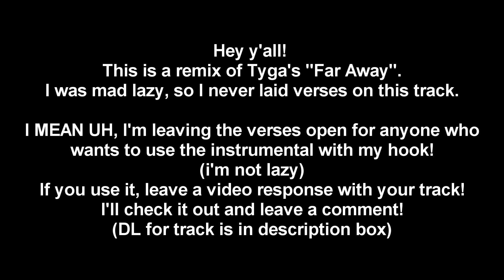(OPEN VERSES FOR ARTISTS) Far Away Remix - ALO